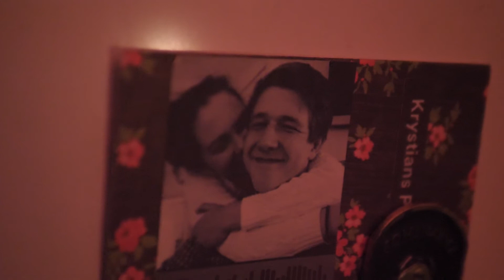Perturbation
An experimental film about anxiety.

Just because you don't see it, doesn't mean it's not there.